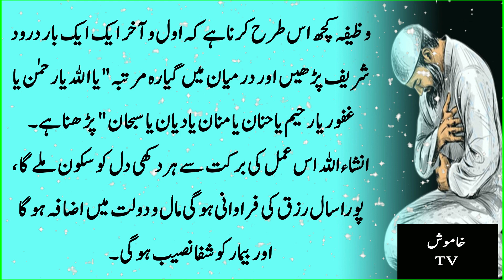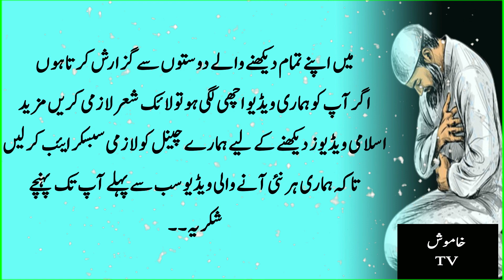12 Rabi ul Awwal Ka Khas Wazifa | Rizk ka Wazifa | Dolat ka Wazifa | Khamosh TV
12 Rabi ul Awwal Ka Khas Wazifa | Rizk ka Wazifa | Dolat ka Wazifa
Hi, In this video we are talking about 12 rabi ul awal wazifa for wealth

I Appreciate Your Valuable Comments & Feedback Which Will Really Help Me in Improving My Future Content & Will Enable Me to Bring the Best Content for You Regularly!

 Note: This Video is Copyrighted & Property of "Khamosh Tv" YouTube Channel. So, Nobody Can Use This Video Without Our Permission. Thank you!

 Note: All content belongs to me and every single text, image, and the clip is my property with my own efforts so no one can reupload it not even my permission if you upload any of my videos you will have to face a financial penalty not only this you will face a strike and if you upload more than 3 videos your channel will be terminated.